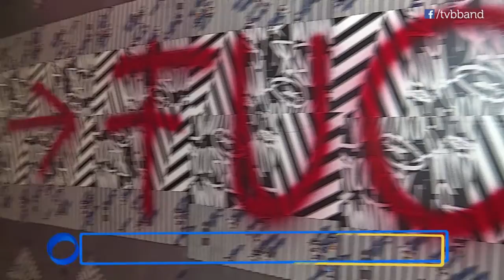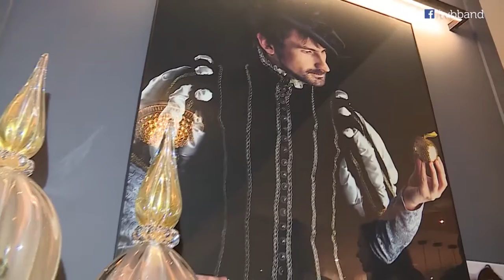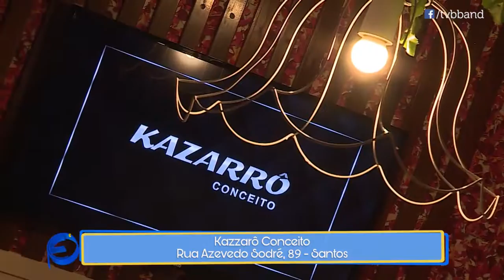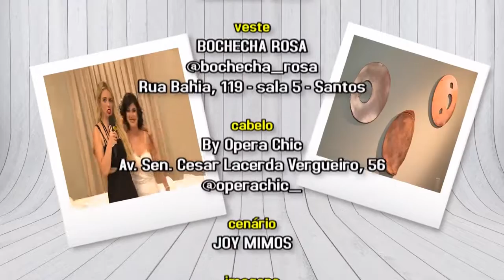Ponto de Encontro - 29/12/2018